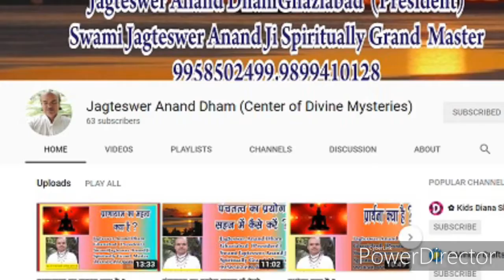कल्पांत रेकी साधना में साधिका जौली देव के अनुभव